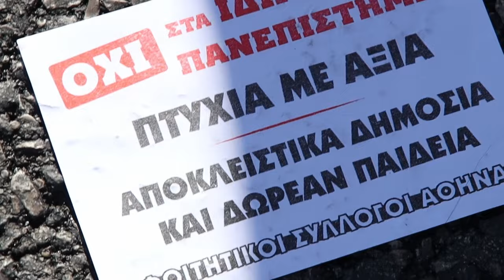Στιγμιότυπα από το μεγαλειώδες πανεκπαιδευτικό συλλαλητήριο στην Αθήνα